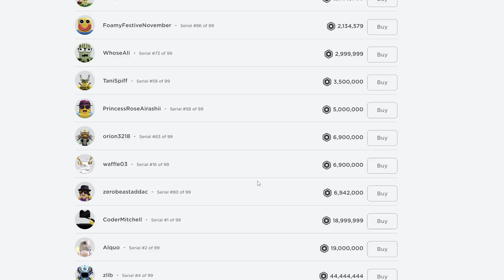Titanic 44 ล้าน Robux และ Titanic 2T Gems Roblox Pet Simulator X